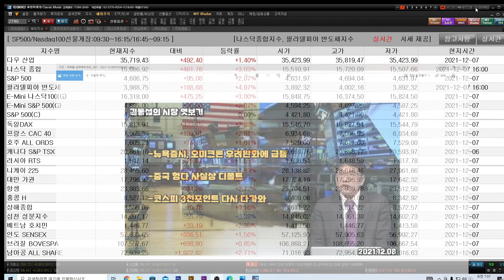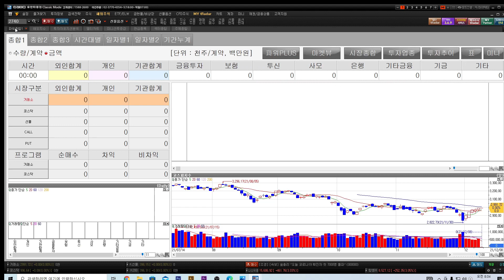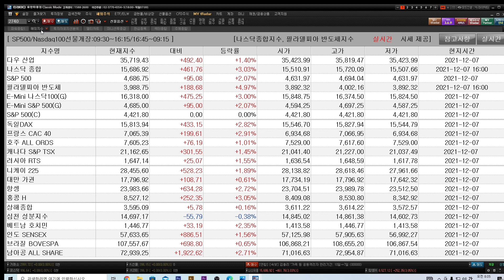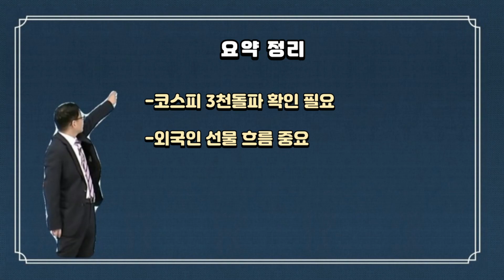[김동섭의 시장 엿보기]뉴욕증시, 오미크론 우려완화로 급등 마감...중국 헝다그룹 사실상 디폴트...코스포 3천포인트 다가와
[내용]
1.뉴욕증시, 오미크론 우려완화로 급등 마감...
2.중국 헝다그룹 사실상 디폴트...
3.코스포 3천포인트 다가와